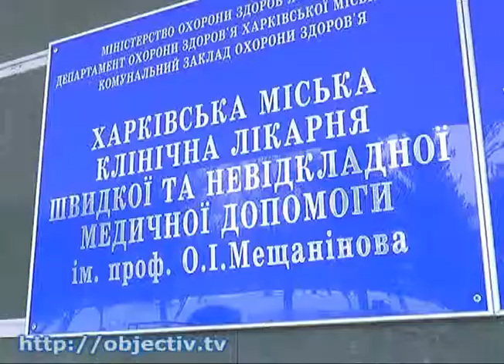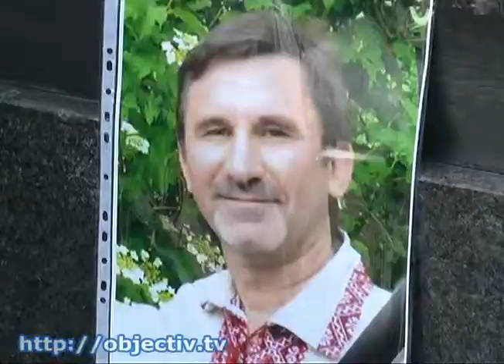Теракт в Харькове: количество жертв увеличилось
- Еще один пострадавший при взрыве у Дворца спорта скончался в больнице. Расследование теракта продолжается - Медикам не удалось спасти 18-летнего харьковского студента - у парня диагностировали разрывы внутренних органов. Таким образом, количество жертв теракта увеличилось до четырех человек. Еще восемь пострадавших по-прежнему остаются в больницах